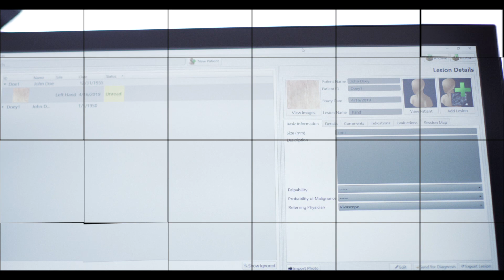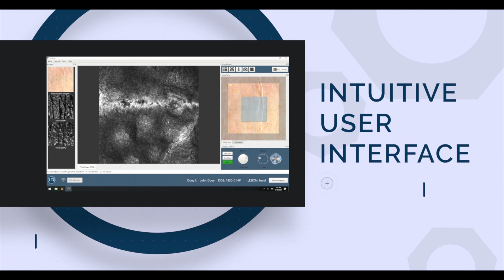Noninvasive Cellular Imaging of the Skin Caliber ID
The VIVASCOPE 1500 reflectance confocal imaging system offers a non-invasive way to image the skin in vivo from the surface to the superficial collagen layers.

Features:
-Capture images up to 8 x 8
-Macro and micro imaging
-FDA 510(k) cleared